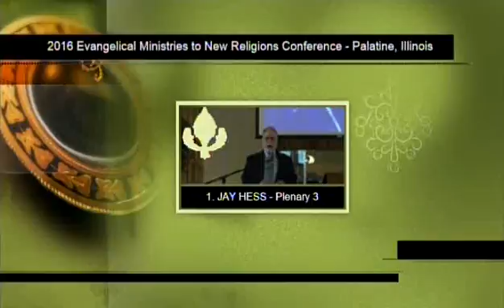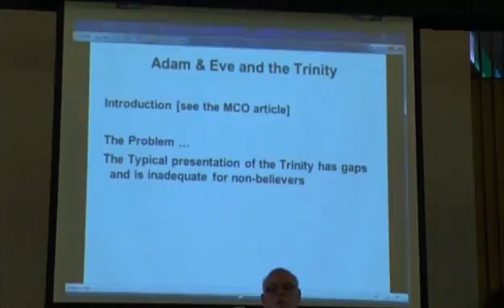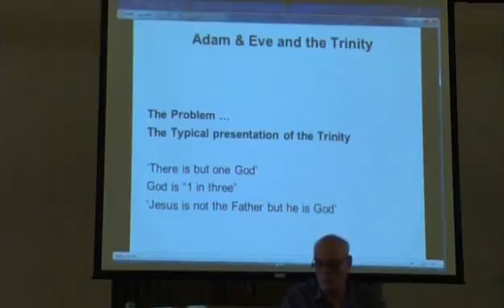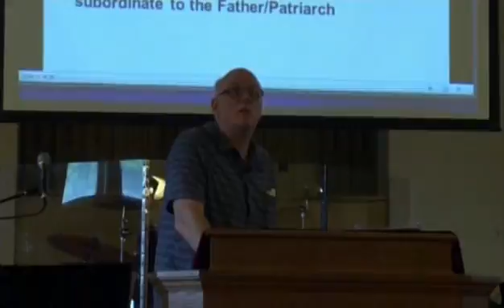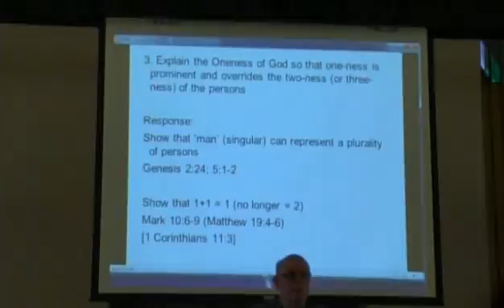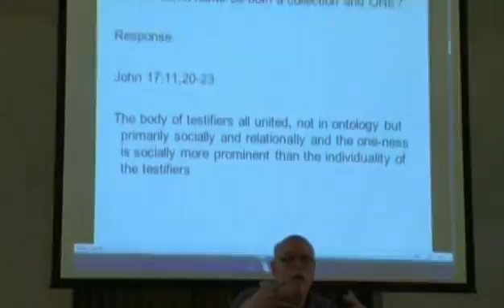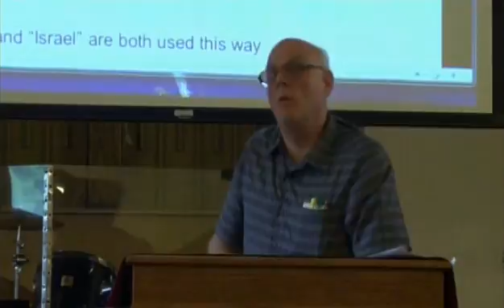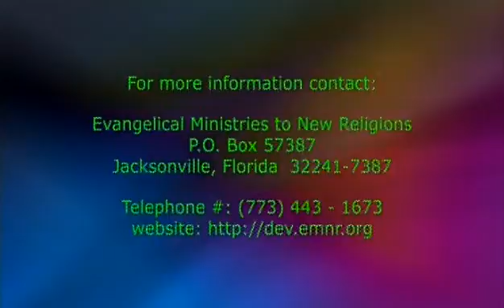Adam, Eve, and the Trinity - Jay Hess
Plenary 3